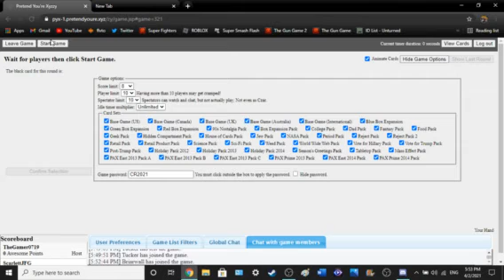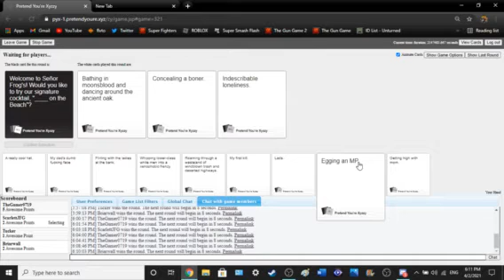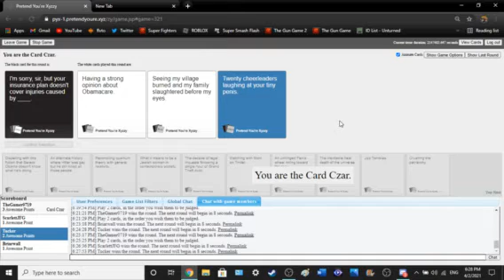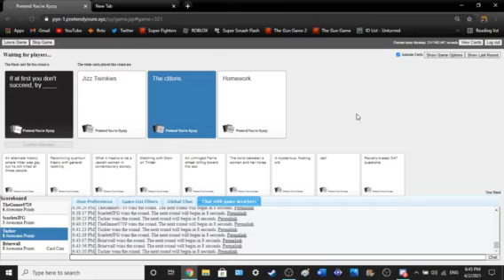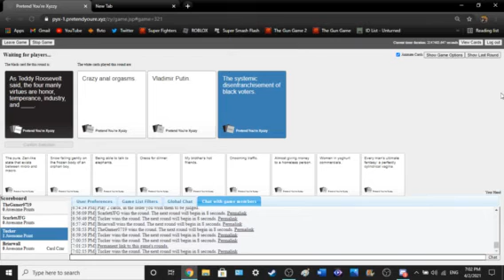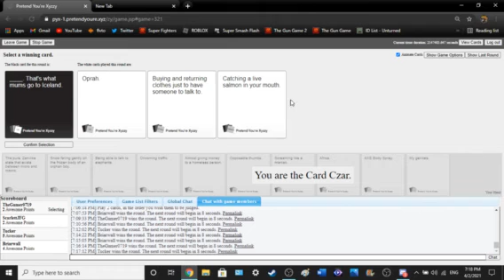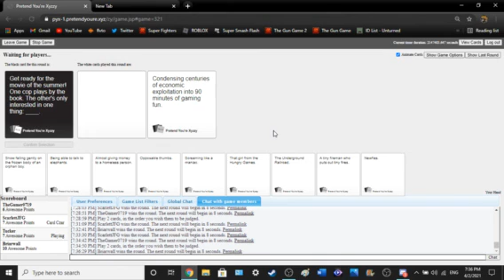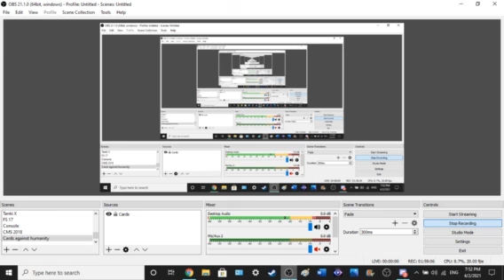Cards Against Humanity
Here I play Cards Against Humanity with some friends and we enjoy ourselves too much.